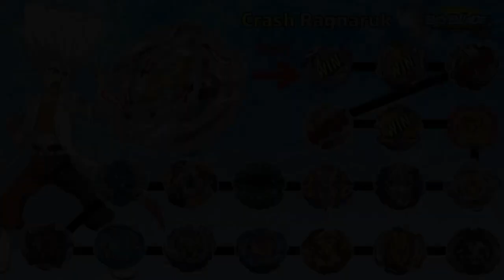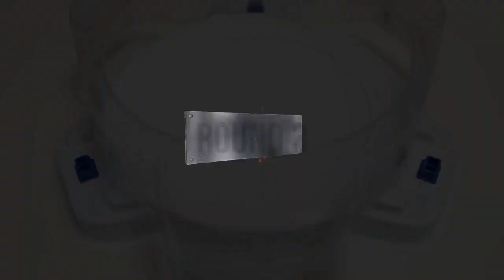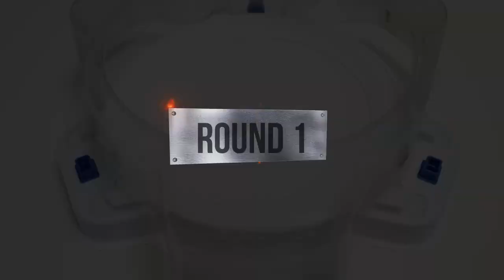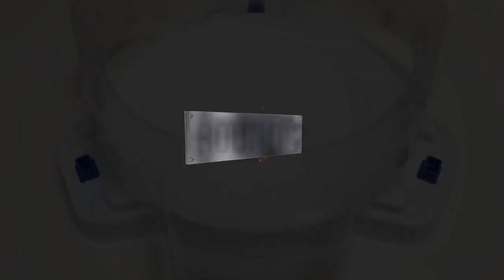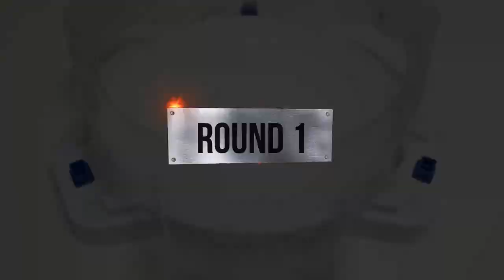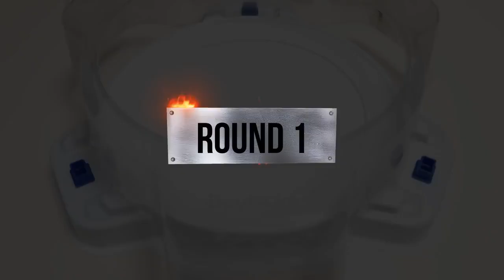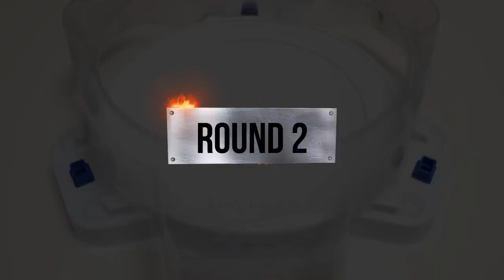【 Crash Ragnaruk VS ALL Season 3 】 Marathon Beyblade Burst Cho-Z ベイブレードバースト Cho-Z 베이블레이드 버스트 초제트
【 Crash Ragnaruk VS ALL Season 3 】 Marathon Beyblade Burst Cho-Z 베이블레이드 버스트 초제트 ベイブレードバースト Cho-Z